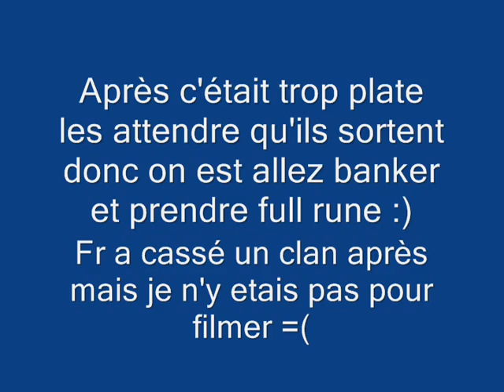War francophone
une war où FR own